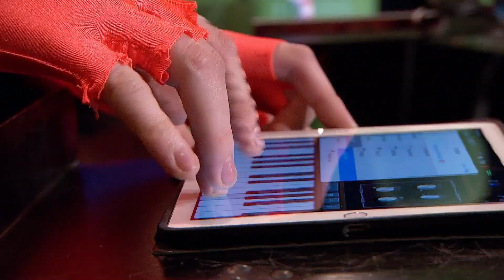«NEVER GONNA GIVE YOU UP» PÅ iPADS? | NORSKE TALENTER 2019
Fra Norske talenter sesong 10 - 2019.